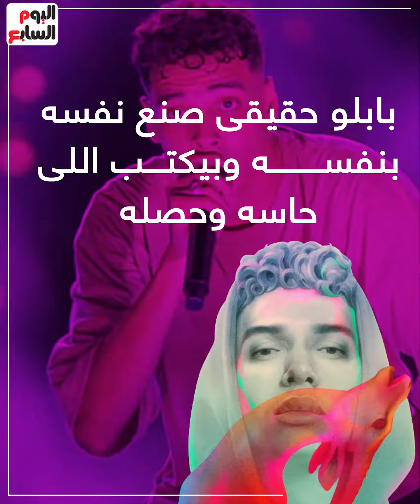علشان يكسره.. شاهد حكاية تمثال مطرب الراب مروان بابلو بطول 5 أمتار